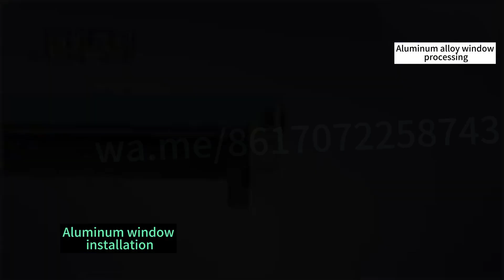Aluminum alloy window processing and installation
Can provide free quotations, solve technical problems and standard nodes；